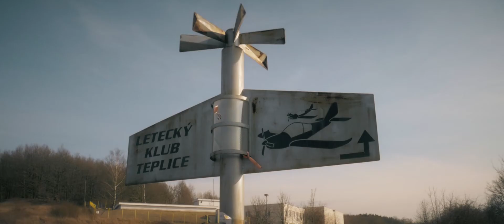GOLDEN HOUR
A Golden Hour Photographer's Day
A CHILL OUT VIDEO